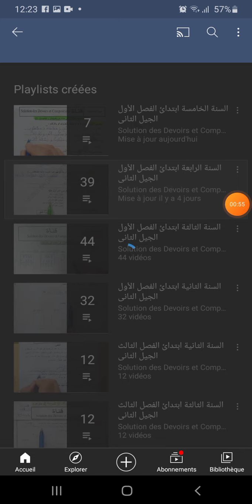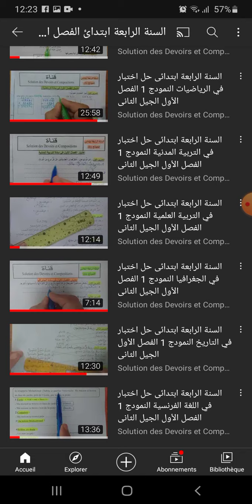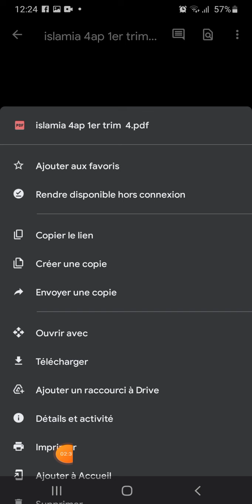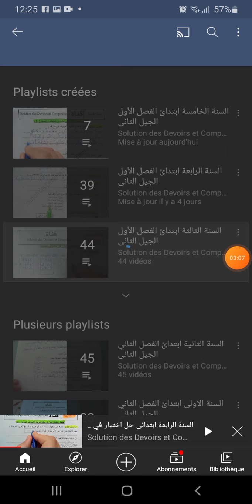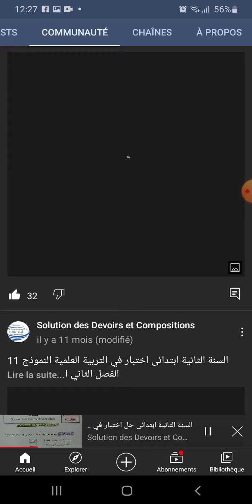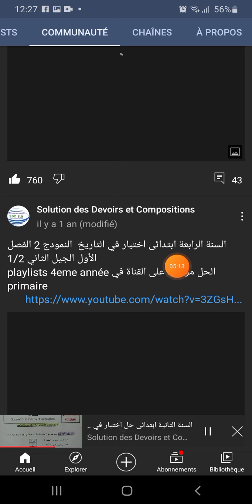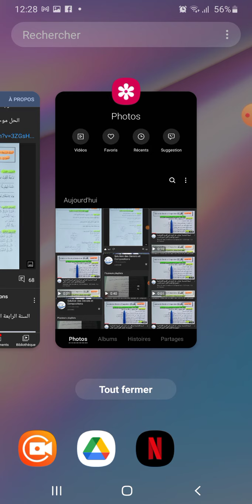.كيفية ايجاد اختبارات جميع المواد من السنة 1 الى السنة 5، وكيفية تحميلها و طباعتها *بالتوفيق *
السنة الخامسة ابتدائى
السنة الرابعة ابتدائى
السنة الثالثة ابتدائى
السنة االثانية ابتدائى
السنة الاولى ابتدائى